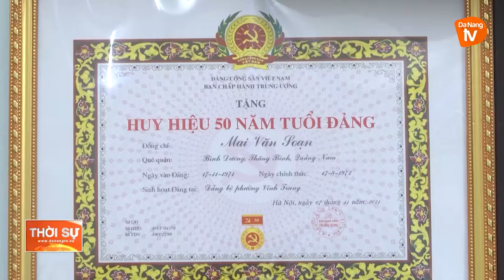GƯƠNG SÁNG NGƯỜI CAO TUỔI LÀM THEO LỜI BÁC